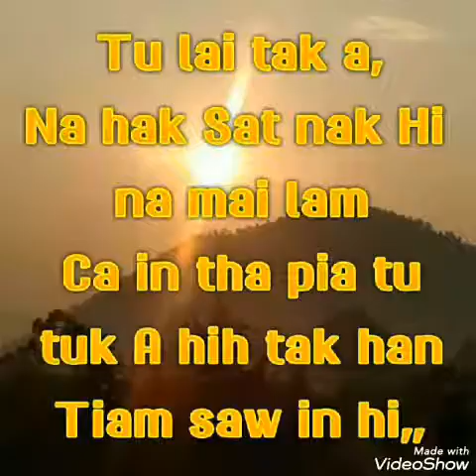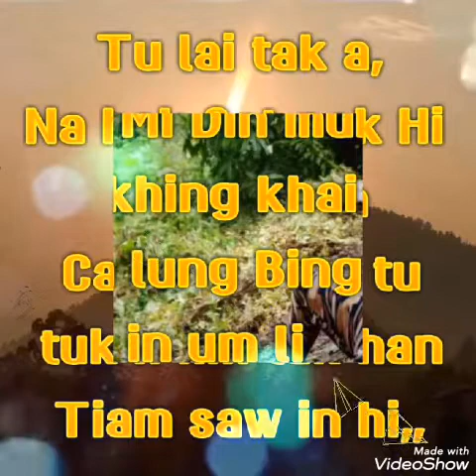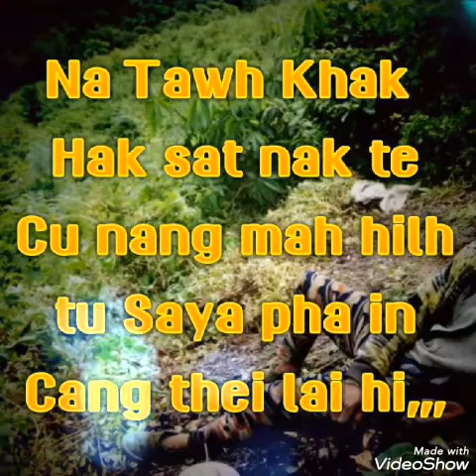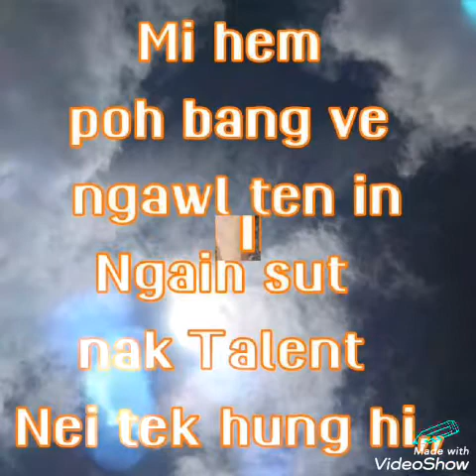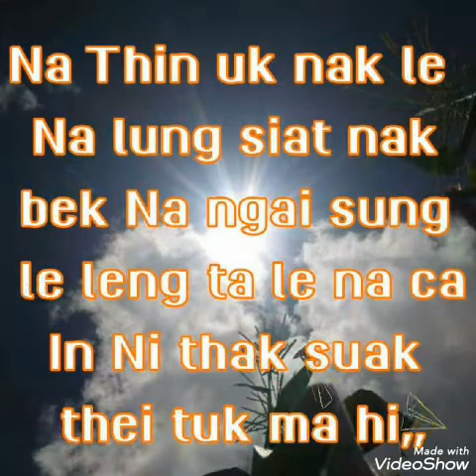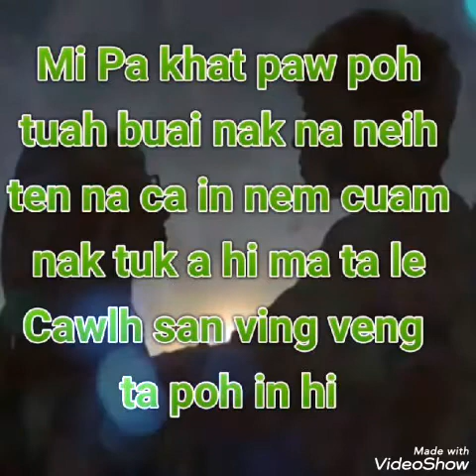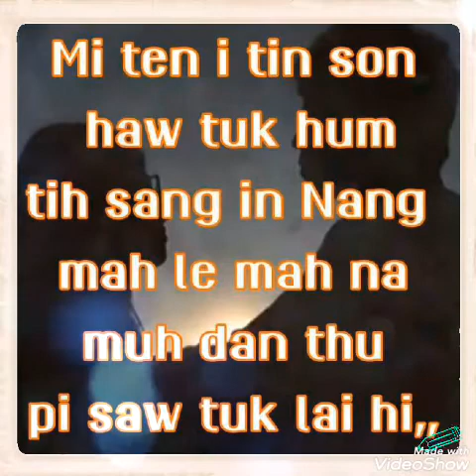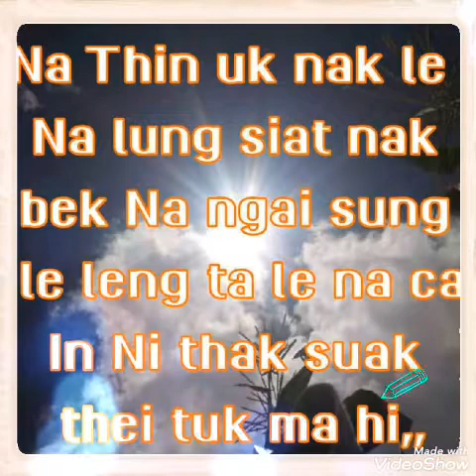Ngawn awn ,inspiration & information by Amos khup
PATHIAN  awn kam mal le mi cip mi thiam tei awn kammal hum tawn in le private  idea hum tawn in nun hilh nak cih awn kam bawl mi na hi a ni sial a nun uh ah theih kau nak le huak lam ngaih sut nak a cak se sem theih nak tuk in na hi a ni sial nun hilh nak a ngah tu te cu lei hum ah mi muan huai mi thu pi na suak haw a a zir haw mi cih thiam nak te cu a thaw thong in na tawp thong haw ma hi mi tam pi ca in khan toh nak na suak haw hi.
Nang le kei vang PATHIAN ii mi muan huai a suah theih nak tuk uh in nun hilh nak ,awn kam te hi a thu pi sak uh kul hi .lawh tin nak cu na khut sung ah um ngawl saw in na ngaih sut nak ah um hi ,na thu pi sak thu in nang mah a sang na hen tuk a niam ah na um tuk cu na thu pi sak mi thu in hilh cang cian tuk hi ,